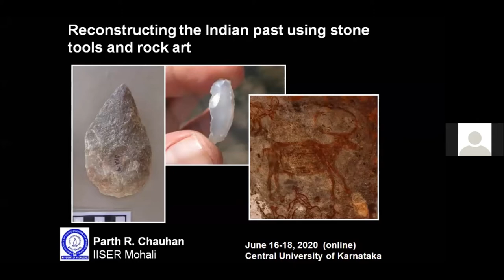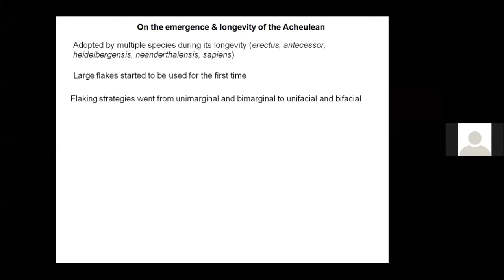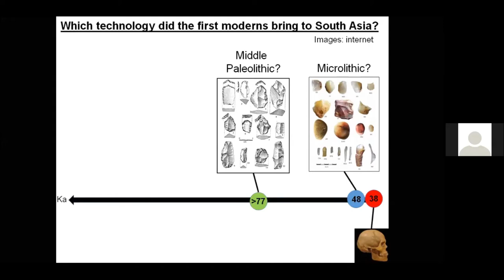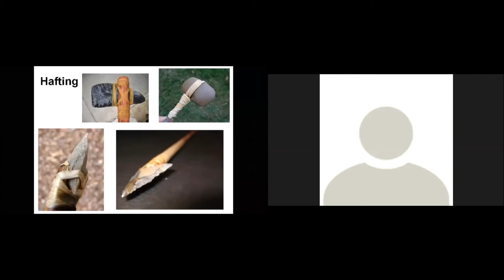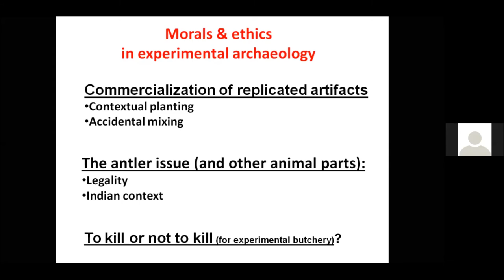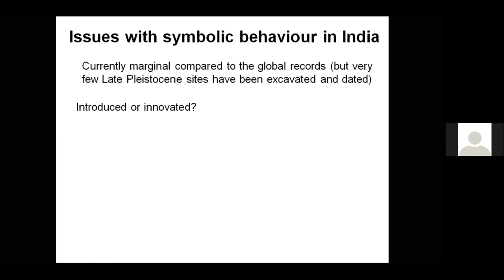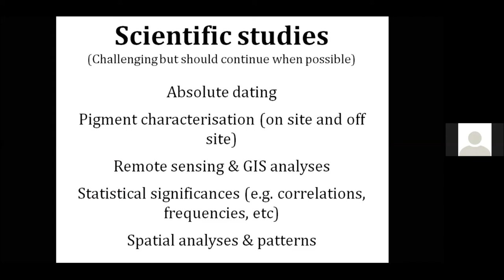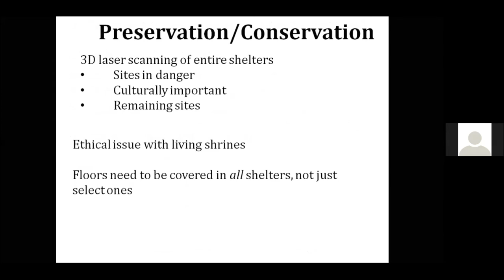Reconstructing Indian Past Using Stone Tools and Rock Art by Dr Parth R Chauhan